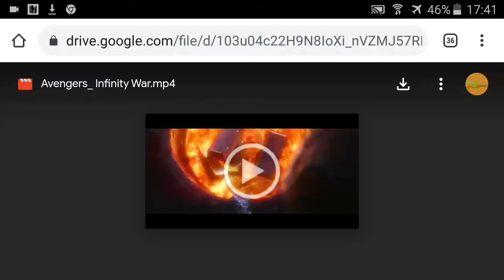How to Download Iron Man in Hindi in just one click■ Iron Man Hindi mein kaise download Karen■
hello friends we come back with our new video in this video we are going to tell you how to download Iron Man in just one click in Hindi
Aur we say that

Iron Man Hindi Mein Kaise download Karen with full HD in just one click
iron man
download iron man
thanks